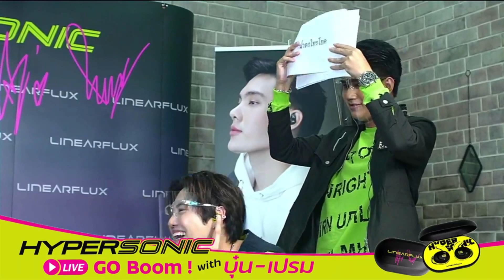[10.02.21] บุ๋นเปรม - Linear Flux Live บุ๋นเปรม​ Bounprem​